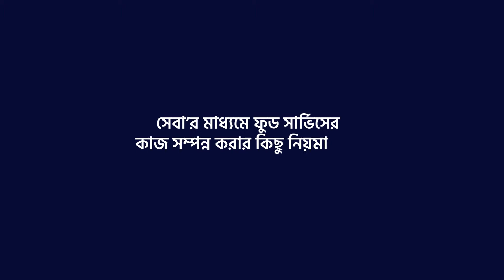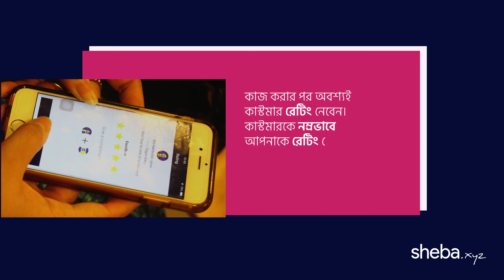সেবা প্লাটফর্মের মাধ্যমে ফুডঃ ডেলিভারি কাজ সম্পন্ন করার কিছু নিয়মাবলী (5 factors)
Food (Lunch, Milk and Frozen food)